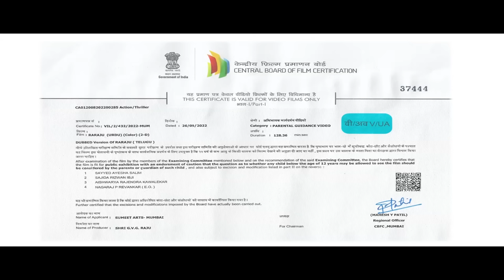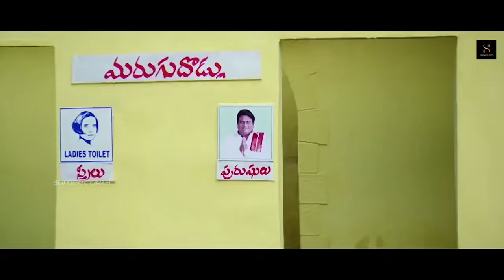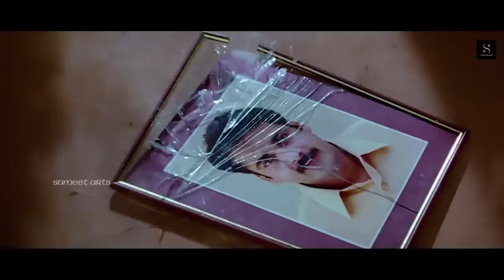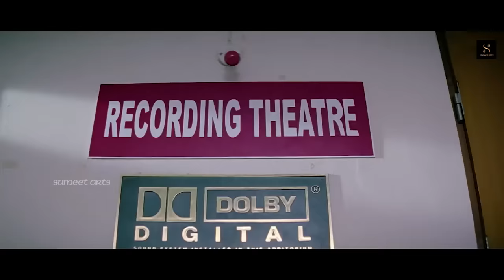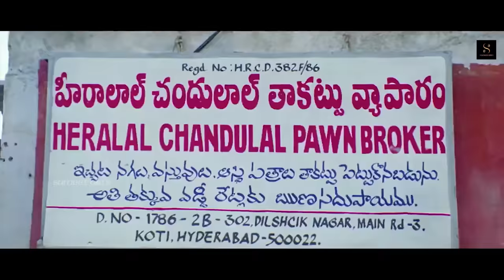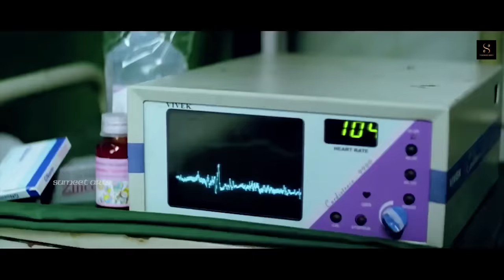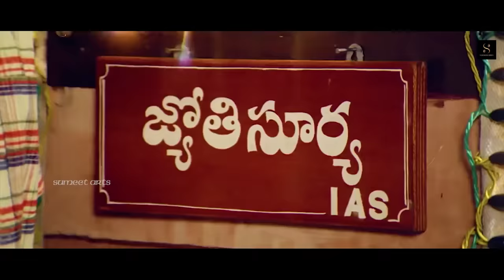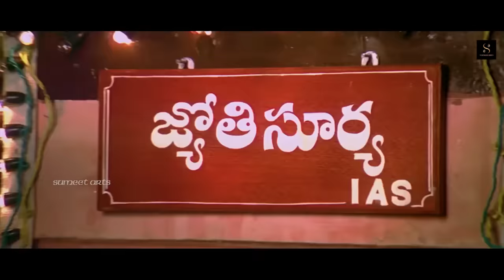Superhit Full Action Urdu Dubbed Movie | Gopichand & Meera Jasmine | South Action Urdu Dubbed Movie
Movie :- Ra Raju (Urdu Dubbed)
Starring :- Gopichand , Meera Jasmine , Ankitha  , Sivaji  ,  Ashish Vidyarthi , Chandra Mohan , Jaya Prakash Reddy , Gundu Hanumantha Rao , M.S. Narayana, Sumitra , Venu Madhav , Lakshmipati , K.S.Chitra , Junior Relangi , Malladi Raghava , Ranam Venu , Apoorva  , Kavya & Others.
Directed :- Udayasankar.
Produced :- GVG Raju.